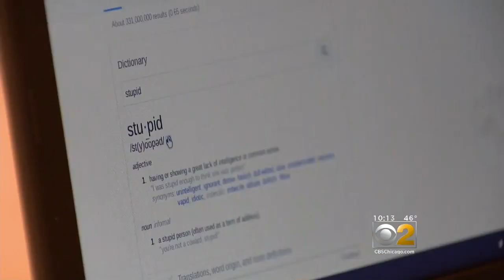School Nurse Saves Choking Student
Snack time veered toward tragedy last week at a Bolingbrook grade school. CBS 2's Dana Kozlov reports.